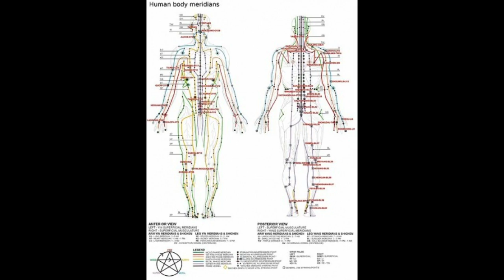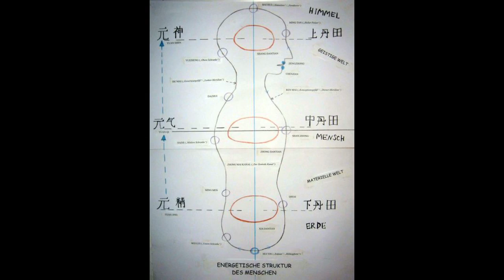Einführungsvortrag Teil 2 Zhong Yuan Qigong und Image Medizin - 2017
Die Mitautorin aller Lehrbücher für Zhong Yuan Qigong, Dr. Tamara Martynova (Ukraine), hatte im Frühjahr 2017 einen Besuch dem Deutschen ZYQ Verband mit Sitz in Dresden abgestattet.
An der TU Dresden hielt sie einen Vortrag über dieses uralte Qigong-System und bat mehrere Übungen und Meditationen zum Mitmachen an.
Ekaterina Krylova, eine persönliche Schülerin des Großmeisters Xu Mingtang, hielt im Rahmen der Veranstaltung ebenfalls einen Vortrag über Chinesische Image Medizin.
Dieses Video gewährt etwas Einblick in die Lehre des Zhong Yuan Qigong und der Image Medizin.